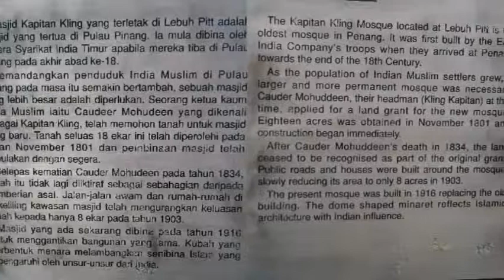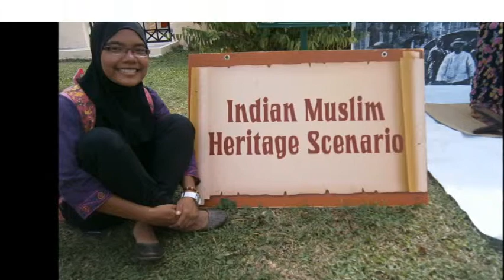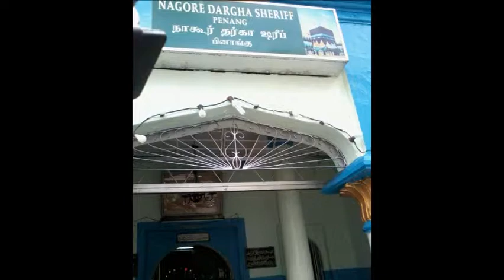INDIAN MUSLIM festival 2012 -uitmpp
group assignment video abt indian muslim cultural and heritage celebration 2012 at Georgetown, penang , malaysia..